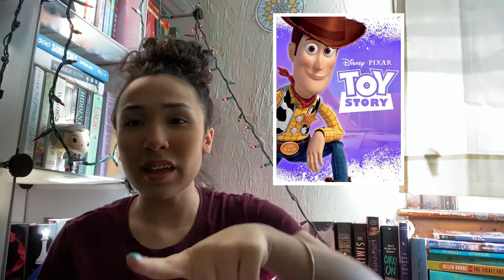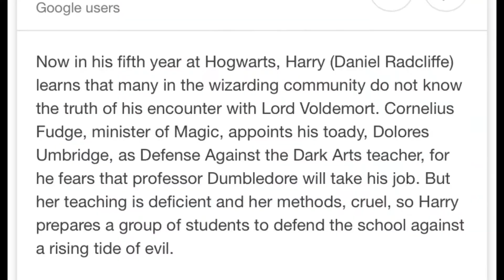All the movies and shows I watched in may